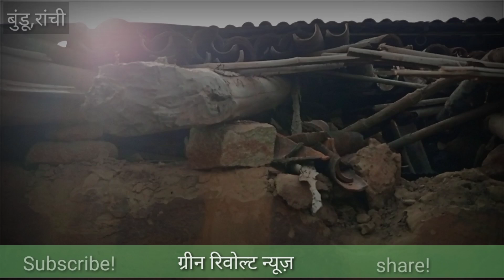हाथियों ने सूटीलौंग गांव के कई घरों पर हमला किया/elephant attack in jharkhand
cameraman- upen kr mahto
सहयोगी-सुधीर कुमार